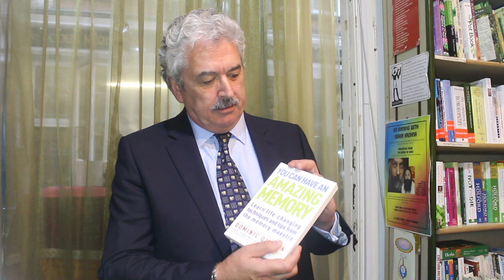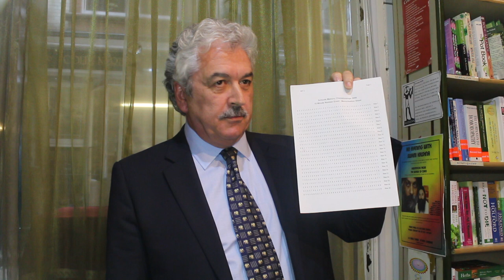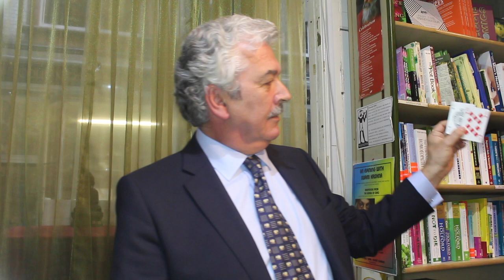Enhance Your Memory by Dominic O'Brien (8 Times Memory World Champion)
How much easier would your life be if you had a fantastic memory? Forgetting birthdays, anniversaries, jokes and facts would be a thing of the past, and you could have any information you wanted at your finger tips. You Can Have an Amazing Memory author and grandmaster of memory Dominic O’Brien will unveil the methods he devised to bring him success in eight World Memory Championships.